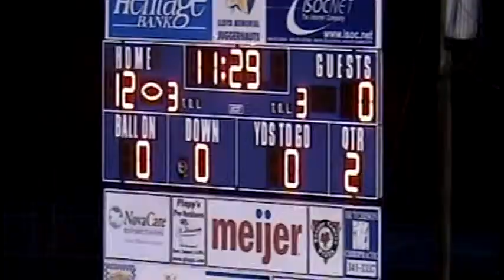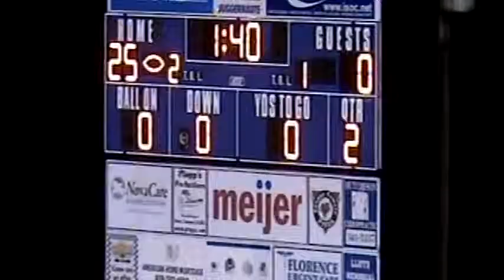2009 NEWPORT vs LLOYD MEMORIAL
Newport vs Lloyd Memorial

Cecil Dees Field

Erlanger, KY